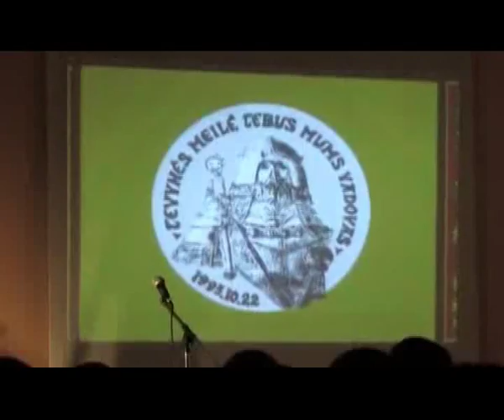Algirdo batalionui - 20 metų, AVVA TV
AVVA televizijos reportažas apie Algirdo bataliono dvidešimtmečio šventę, 2011 m. gruodžio 1 d. žinios.